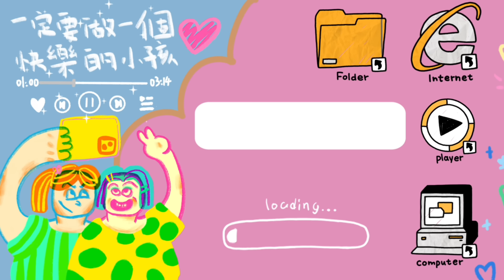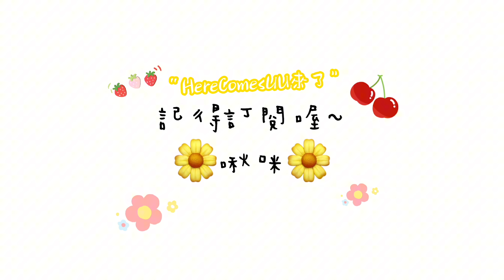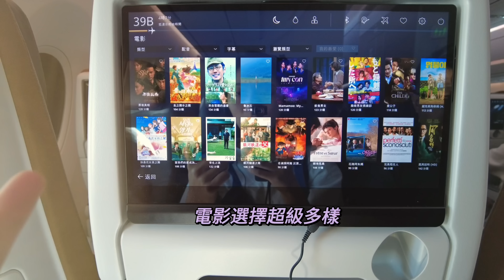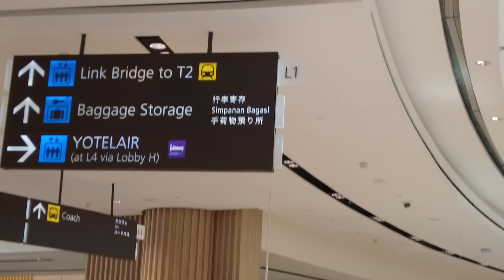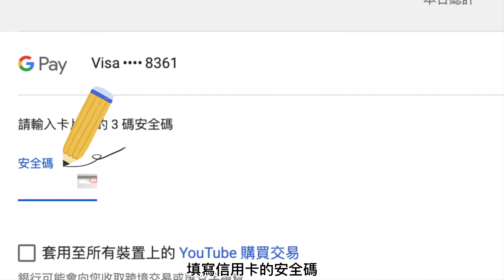陸妻入境被卡？ 原因竟是… 台灣網友提醒：萬事小心… Must-know when entering Singapore Changi Airport 【CC繁中】 SN:2024042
Must-know when entering Singapore Changi Airport
陸妻離開台灣 再次出發！ 入境被卡？
原因竟是…
台灣網友提醒：萬事小心…